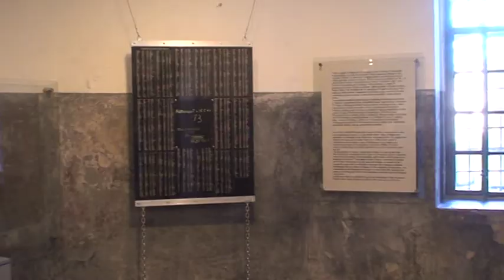Kaunas 2012 08 20 FORT № 9.mpg